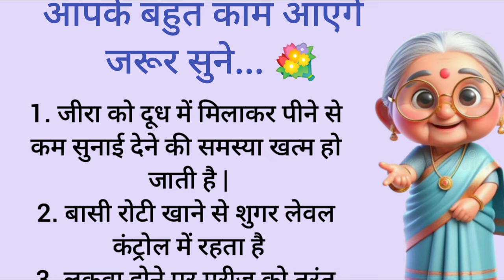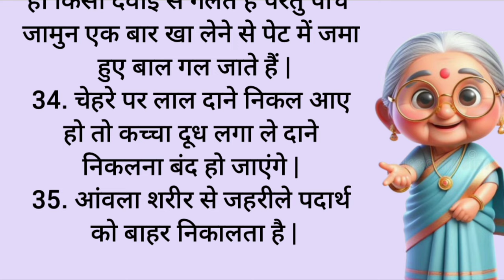35 best tips & hacks suvichar lessonable quotes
35 best tips & hacks suvichar lessonable quotes